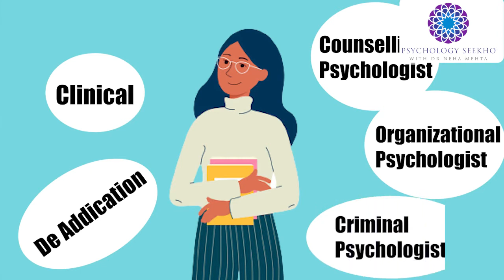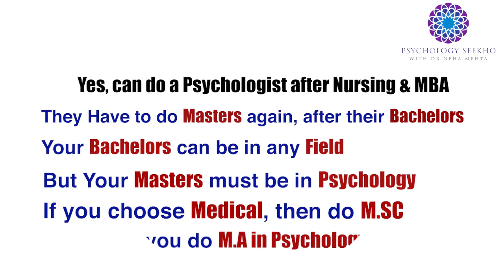Career In psychology After 12th in India | How To Become A Psychologist | Dr. Neha Mehta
So you're interested in making a career in psychology? In this video, I'm going to tell you the steps you can make Career In Psychologist After 12th in India and how to become a psychologist in Hindi.

Hey there! My name is Dr. Neha Mehta and I am a psychologist. If you're watching this video, then chances are you're interested in making psychology your profession too. In this video, I'm going to outline the basic steps that are required for making a career in psychology in India. So sit back and relax because this is going to be an interesting ride.

If you want to help people? If you want to understand why they think, feel, and behave the way they do? If so, a career in psychology may be for you. Psychology is the study of the human mind and behavior. As a psychologist, you can work in a variety of settings, including hospitals, schools, private practices, and businesses.

A career in psychology can be both exciting and challenging. There are many different types of psychology courses available in India, which offer a variety of specialization options. After completing 12th standard, students can pursue a bachelor's degree in psychology. Some of the popular courses after 12th in psychology are as follows:

- Bachelor of Arts (BA) in Psychology

- Bachelor of Science (BSc) in Psychology

- Bachelor of Psychology (BPsych)

- Master of Arts (MA) in Psychology

- Master of Science (MSc) in Psychology

Career In Psychologist After 12th in India

Students can also pursue a career in psychology by opting for a diploma or certificate course. These courses are generally shorter in duration and offer a more focused study of psychology. Some of the popular courses after 12th in psychology are as follows:

 - Diploma in Psychological Counselling

 - Certificate Course in Counselling Skills

 - Post Graduate Diploma in Clinical Psychology

 - Post Graduate Diploma in Applied Psychology

Psychology courses after 12th standard can be pursued at various levels, depending on the student's interest and career goals. These courses provide students with the necessary skills and knowledge to pursue a successful career in psychology.